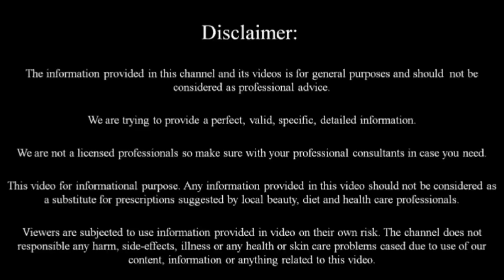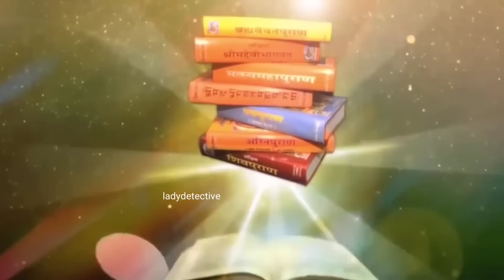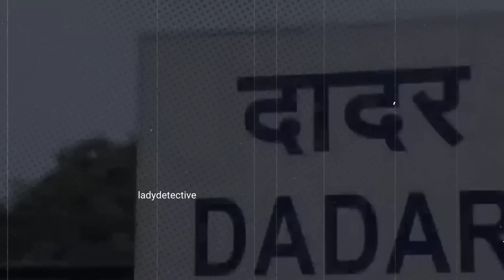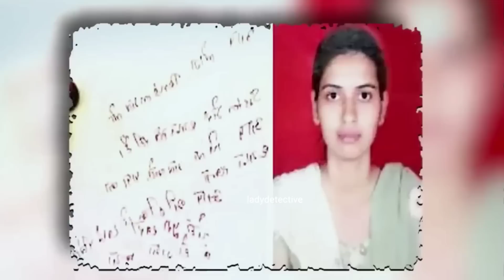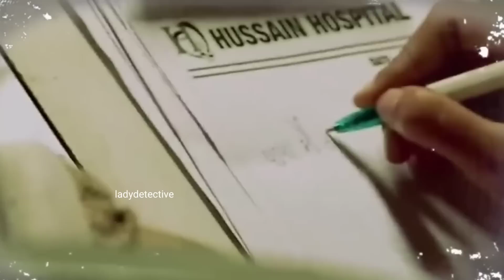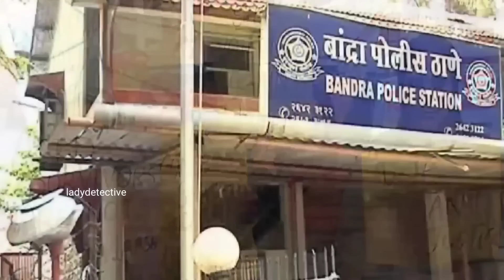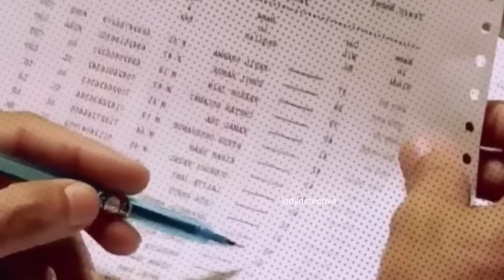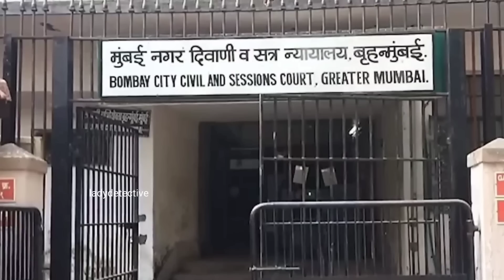అసూయతో పట్టపగలు రైల్వేస్టేషన్లో జరిగిన దారుణం,దేశంలోనే మొదటిసారి ఉన్మాధికి ఉరిశిక్ష విధించిన జడ్జి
దేశాన్ని వణికించిన ప్రీతి రాఠి కేసు..దేశంలోనే మొదటిసారిగా ఉన్మాధికి ఉరిశిక్ష విధించిన జడ్జి